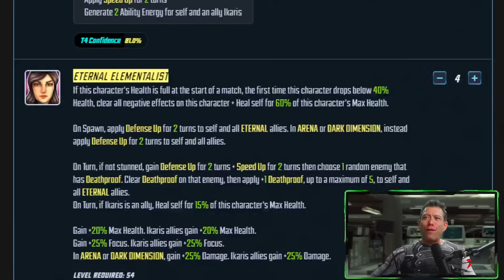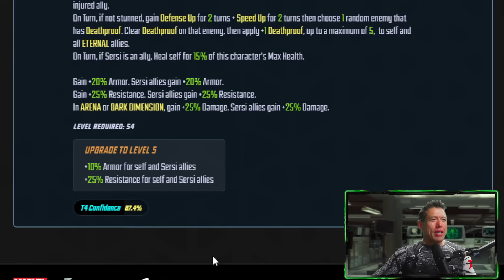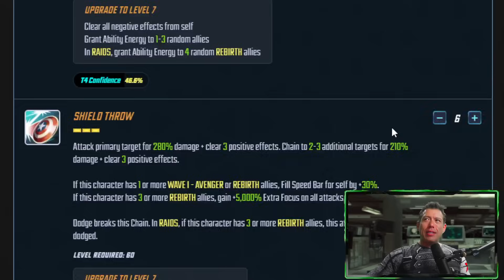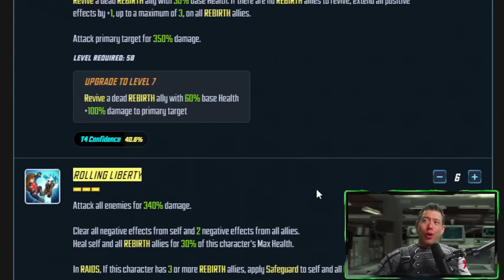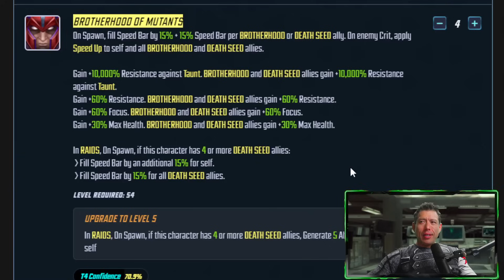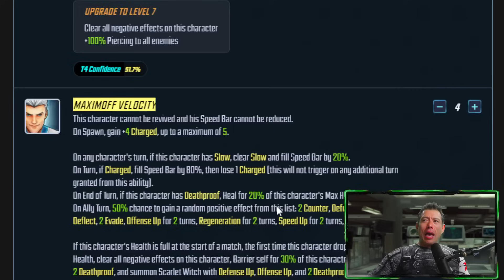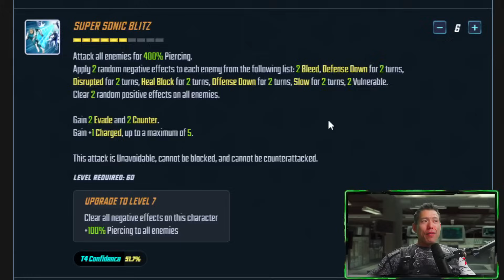ESSENTIAL UPGRADES! Build These Crucial Characters NOW! Top 10 FTP Characters Marvel Strike Force